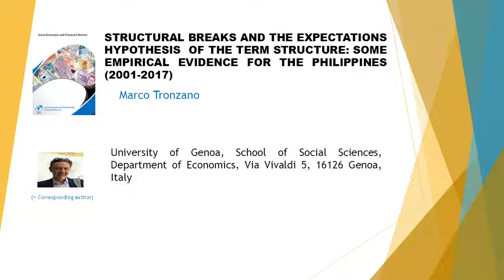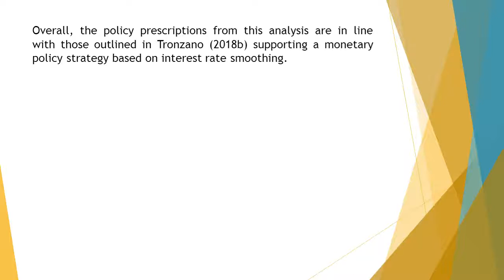Structural Breaks and the Expectations Hypothesis of the Term Structure Some Empirical Evidence for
Structural Breaks and the Expectations Hypothesis of the Term Structure Some Empirical Evidence for the Philippines (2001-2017)